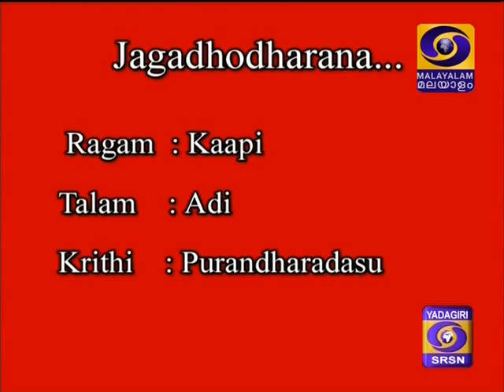jagadOdhArana_rAgam kApi_Sudha Raghunathan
Purandaradasar